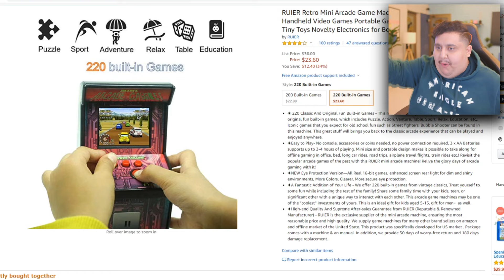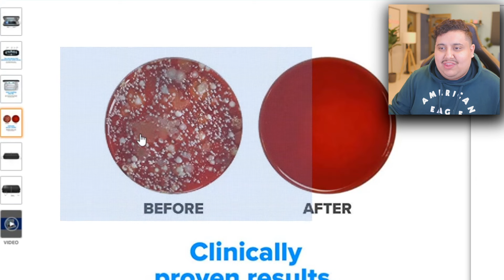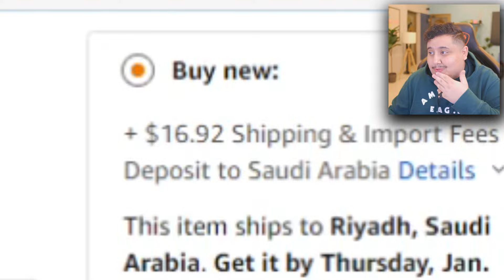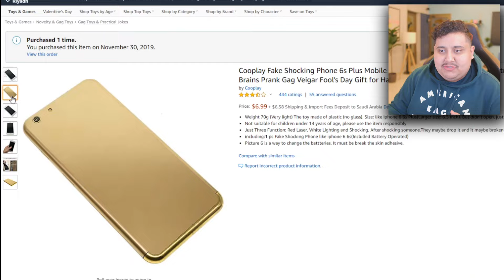أغرب 5 أشياء ممكن تشتريها من امازون #4 | منتجات المقالب المضحكة 😂💔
🔴 في هذا المقطع   جربت اطلب اغرب المنتجات اللي موجوده في امازون 😂 ..